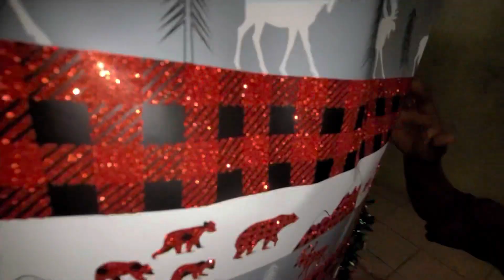LUXURY UNBOXING CHRISTMAS GIFTS| SUPRISING MY GF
Follow on ALL socials: @michanlovesezrica